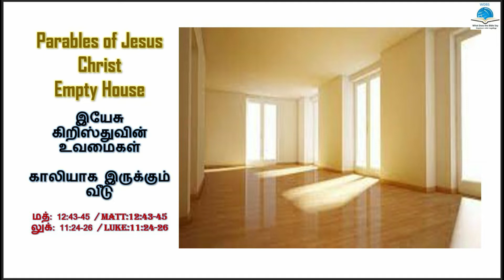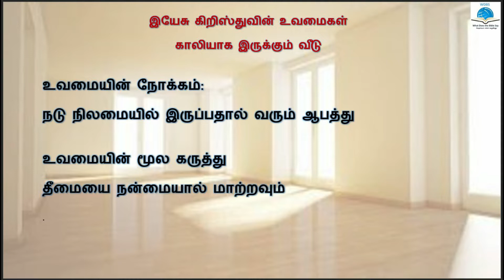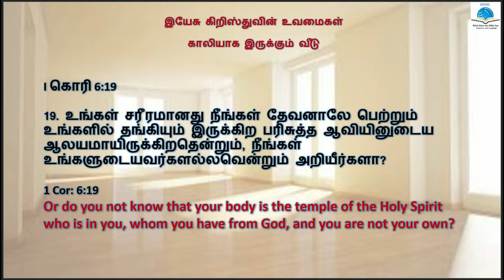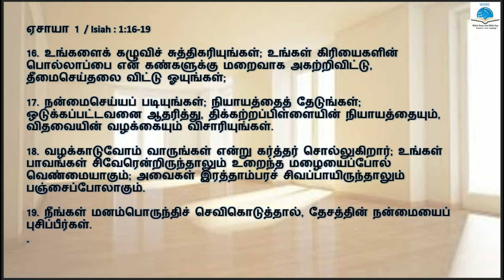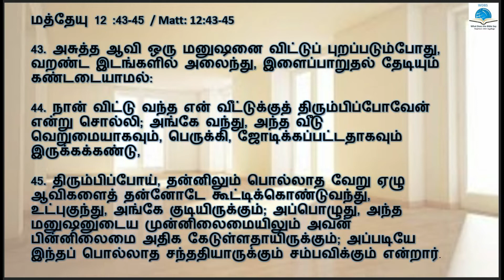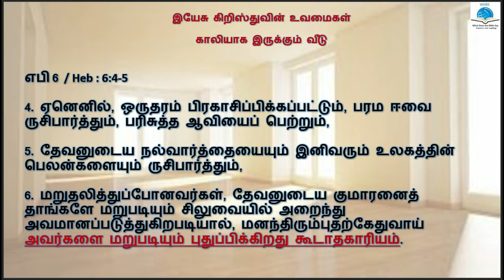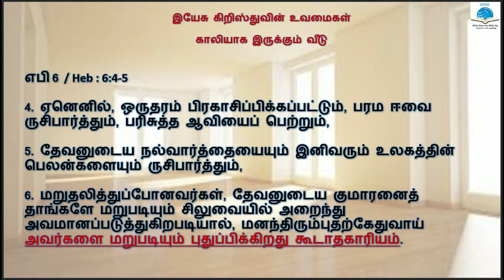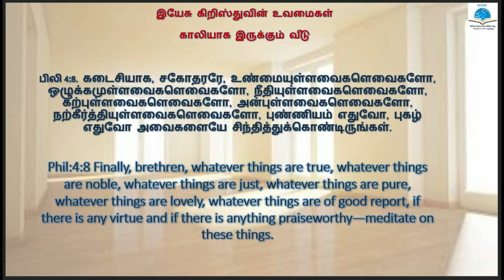காலியாக இறுக்கும் வீடு | PARABLES of JESUS | EMPTY HOME | WDBS | TAMIL